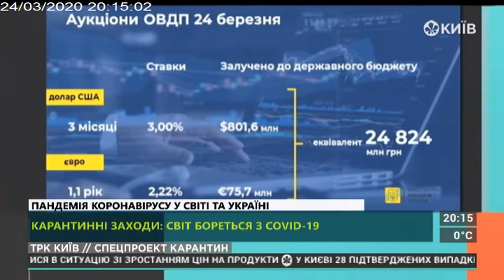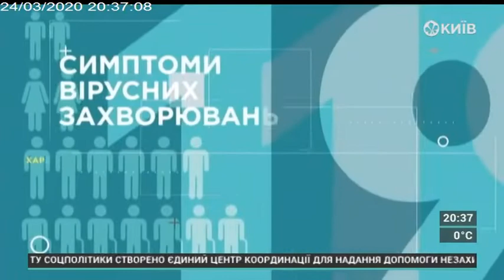24.03.20 Спецпроект карантин 20.10